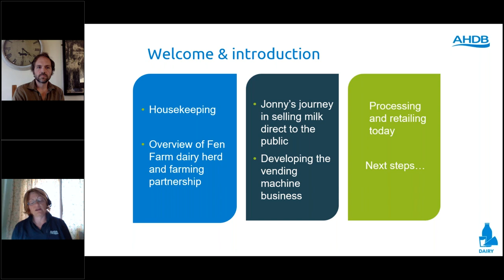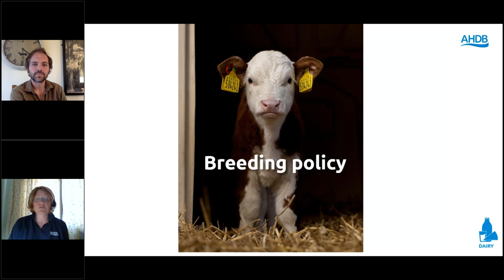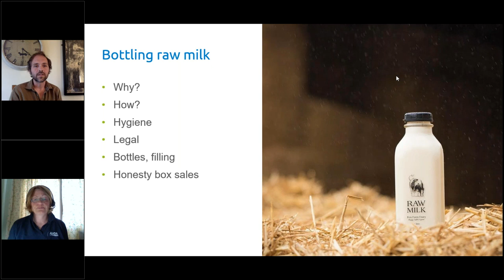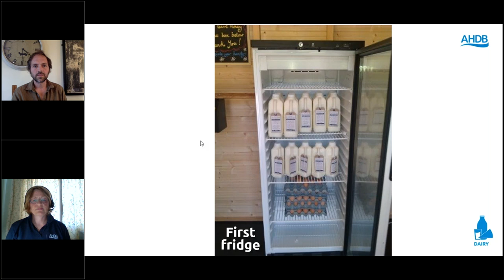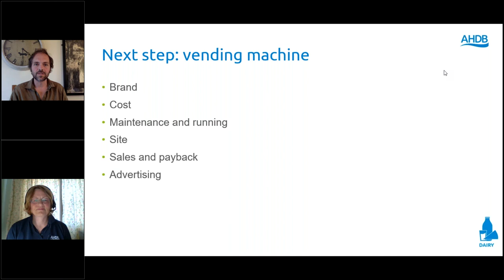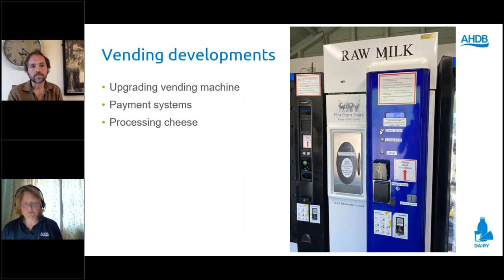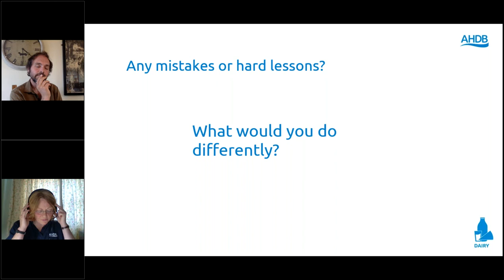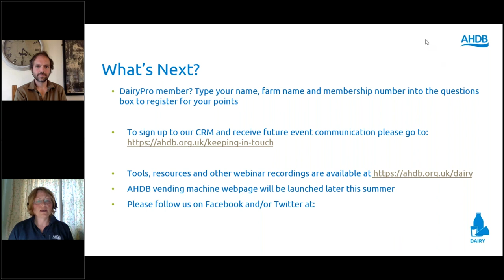Getting started with a milk vending machine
Jonny Crickmore shares his dos and don’ts and some of the things he wishes he’d known before installing the first raw milk vending machine of its type in the UK,

Jonny is the third generation at Fen Farm, chairman of the Raw Milk Producers Association and vice chairman of the Specialist Cheesemakers Association.

He and his wife added a pioneering cheese and butter making business to the original farm with a focus on making exceptional artisan products. They now help other dairy farmers on their diversification journey.

In this webinar you will learn:

- Things to consider before setting up your own vending machine
- What to expect and the process for setting up a direct sales business
- Who are the most important people to work with
- What diversification could mean for your wider farm business
- Financial implications of direct sales, including milk vending machine costs